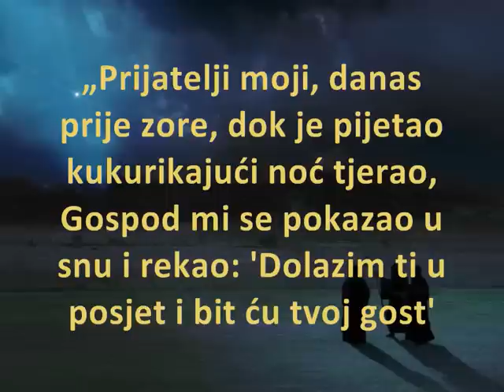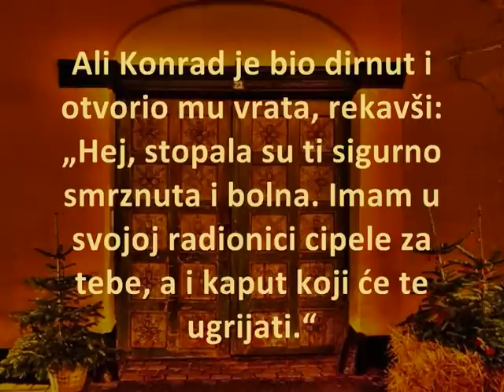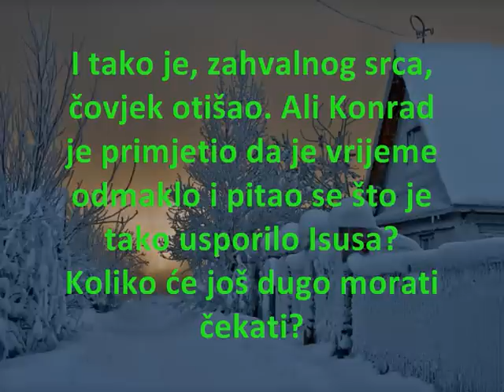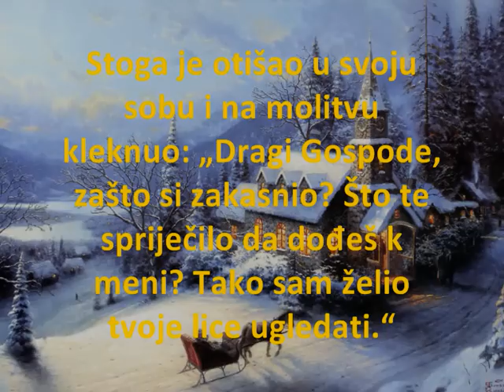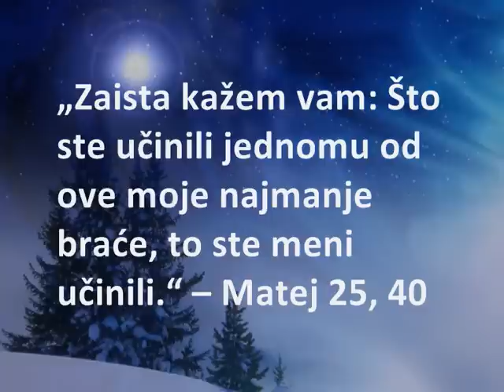Johnny Cash - Christmas Guest (Božićni gost)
Što predstavlja slavljenje Božića? Očito to znači slaviti ono što je Isus poručio svojim dolaskom na Zemlju. To ne znači da ćemo jednom godišnje otići na misu ili se licemjerno sjetiti da je materijalizam grozan i zato ne kupiti nikome ništa za Božić, ali cijele godine ugađati samom sebi.

Radi se o tome da se u zajedništvu, nesebičnosti i ljubavi trebamo sjetiti od koga to zajedništvo, nesebičnost i ljubav dolaze. Od Boga koji se, „dok je bio u Božjemu obličju, nije grčevito držao svoje jednakosti s Bogom, nego je sebe poništio uzevši obličje sluge, i postao jednak ljudima" (Filipljanima 2, 6-7). Božić nas podsjeća na to da trebamo biti sluge drugima, a ne sebičnjaci.

Biti kršćanin, Isusov sljedbenik, znači biti otvoren za potrebe onih oko nas. To ne znači živjeti od jednog do drugog blagdana za vrijeme kojih ćemo se najesti, dobro provesti i dobiti novi mobitel, mp3 player ili fancy majicu. To znači da ćemo tijekom cijele godine slijediti Isusov primjer službe drugima, a ne službe svom egu.

Pratite pozorno tekst i kako je Johnny Cash shvatio smisao Božića u ovoj prekrasnoj pjesmi.

Sretan Božić!